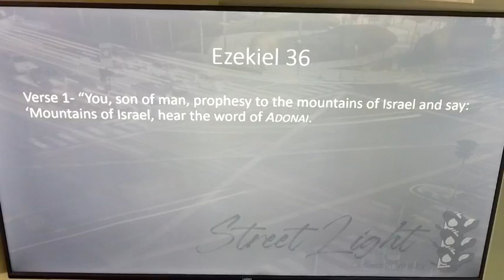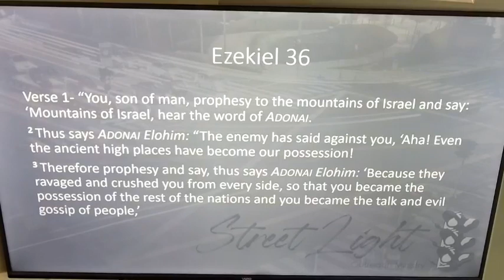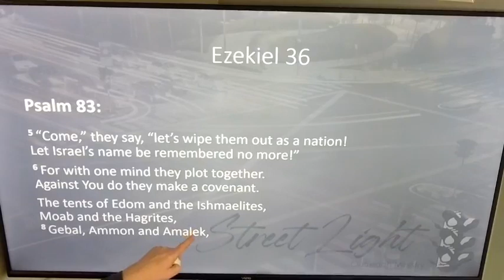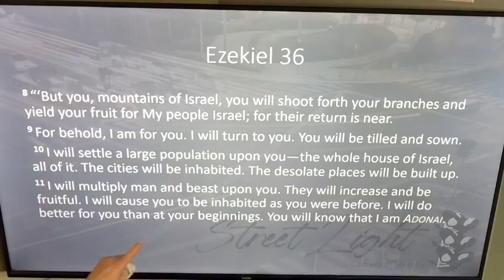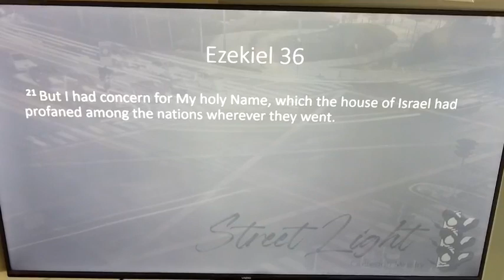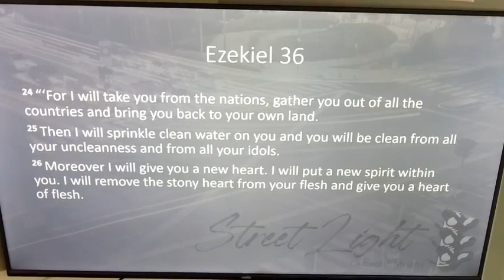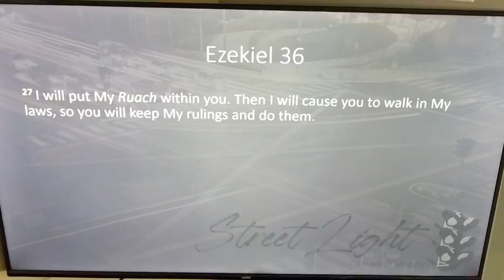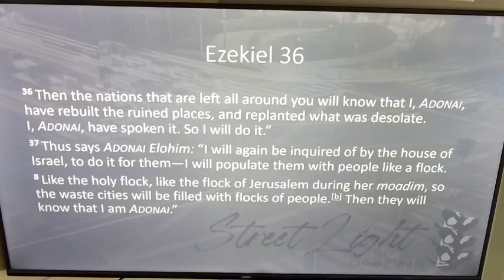23 02 20 Streetlight Bible Study